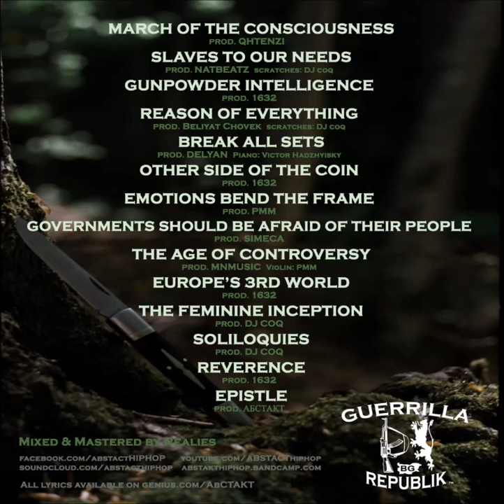АБСТАКТ - Reverence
Instrumental: 1632 (Bulgaria), Mix&Master: Realies
Purchase CD or digital:

За България цената на CD копие е 8лв. За връзка/поръчка

Lyrics:
Thank you, Immortal Technique for showing me the truthful way
and giving me a conscious defense like a bulletproof vest.
To Psycho Realm I wish the best for protecting me against
the poison of society, helping me bury stereotypes while stone gardening.
JMT, Vinnie Paz, who broadened my horizons,
raised my confidence and strengthened the fist of my spirit.
God bless Dead Prez for revealing me the price of freedom,
making me support the rebellious product of black history
and also House of Pain taught me how to stay always on point.
KRS ONE contributed to the solidity of my character,
made me aware of the real hip hop intellectuality,
B.I.G explained to me the ten crack commandments,
while ONYX showed me the real rap power,
taught me how to preserve the eternal live energy
as well as 2Pac reflected on me the loyalty to the game
and the lessons of the street.
La Coka Nostra introduced me to the cousin of death,
so now I stay awake instead, Necro – Psycho+Logical records
pushed me further to pass the threshold of murder,
now I’m not afraid to lyrically kill every enemy.
Canibus helped turning my dreams into action,
 ‘cause only slaves dream, right?
Madchild showed me why I should stay away from drugs
and Funkdoobiest always relieved my soul and lost me in thought.
Thank you, Akua Naru for hooking me up on Jazz
and showing me what a real woman should be – a feminine inception,
my deepest admiration for Reverie, now I am aware of how not
to treat a woman and have a love to follow,
Iyeoka cheered me up with senseful poetry in rainy days
and Sade still compensates for some emptiness in my heart.
Big ups for Vida Killz for always sending good vibes
and musically helping me soothing depression
and now my heroes from Bulgaria – where it all started,
thanks to Atila, I opened my third eye and
absolutely everyone from XPRSN firstly revealed the alternative rap,
So Called Crew demonstrated how wordplay can move crowds
and Deadly Mindz went over the border of lyrical messages in Bulgaria,
so that now I can do it too. Respect of 2ofUs
who always bring me inexplicable feelings,
Kingsize, Sistah and many more,
Shano Crew and Nokaut – the real hardcore, Chosz.
And if you think this is some kind of oily begging for attention,
then fuck you, turn it off and get lost like attenuation,
because I really feel it and it was about time to give some appreciation.